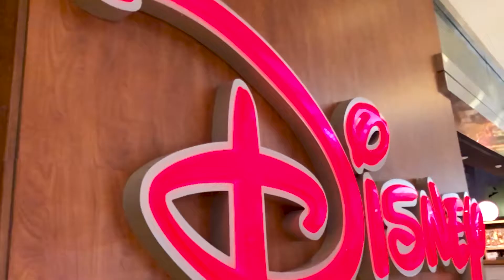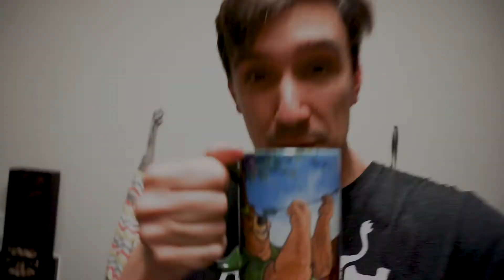Root Canals and Disney Stores | 100 Days 100 Uploads | Main Street Citizens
Day 3 of our 100 Day Project, and I decide to get a root canal and visit our local disney store.